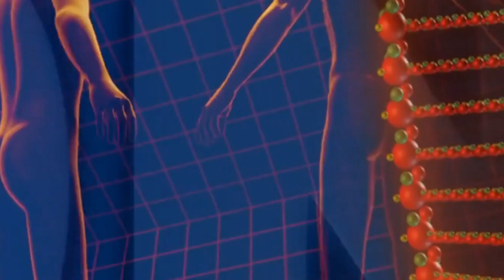Лікар-сексопатолог, репродуктолог, уролог Андрій Гурженко Ч.2 (чоловіча сила) | "Екологія успіху"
У четвер - ЧОЛОВІКИ в центрі уваги!
У середу в студії "Екології успіху" ми разом з Андрієм Гурженко обговорювали тему, яка для багатьох жінок - інтимне життя

Як говорити про здоров`я чоловіків, про їхню силу й енергію, як знайти порозуміння в такому пікантному питанні - дивіться в наступній програмі "Екологія успіху" з лікарем-сексопатологом, репродуктологом, урологом Андрієм Гурженко.